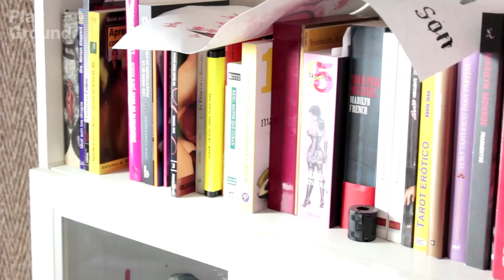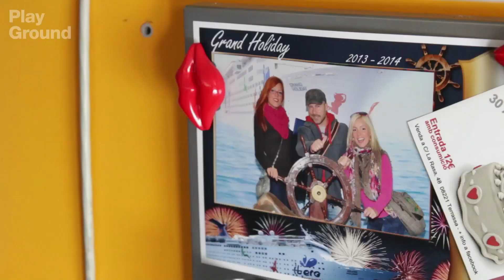POLIAMOR: LA VIDA EN UNA PAREJA DE TRES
Conoce a Evita, Conrad y Nena Gogo. Una pareja compuesta por tres personas.